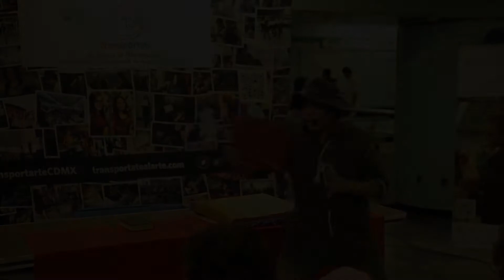Omar Esquinca en Garibaldi L-B